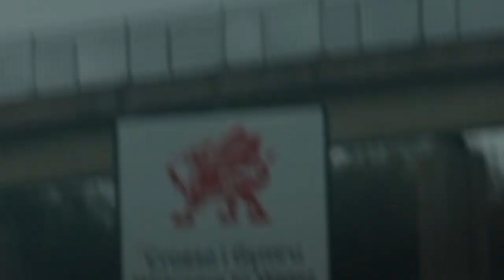Husky Road Trip to Wales Exploring Castles Pt 1